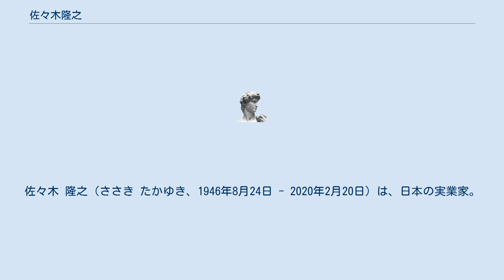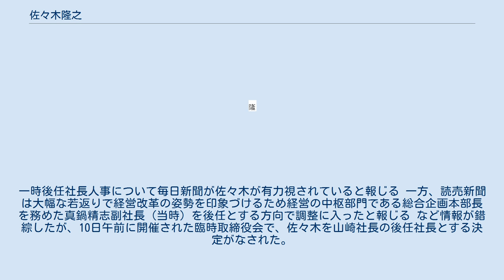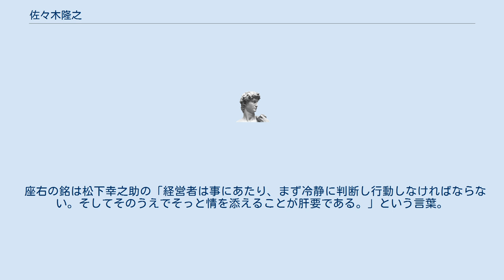佐々木隆之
佐々木 隆之（ささき たかゆき、1946年8月24日 - 2020年2月20日）は、日本の実業家。
JR西日本代表取締役社長、同社取締役会長等を務めた。
 広島市出身。
広島大学教育学部附属高等学校を経て、1970年に一橋大学経済学部を卒業し、日本国有鉄道に入社。
当時、一橋大学から国鉄に就職する学生は毎年1、2名と少なかったが、情報学ゼミの教授の勧めで入社した。
 研修では機関士として、寝台特急「みずほ」の運転に当たったこともある。
その後企画・総務畑を歩み、大阪鉄道管理局総務部長等を務めた。
 1987年国鉄分割民営化により新たに発足したJR西日本に移る。
同社では主に営業部門、経営企画部門、人事部門、財務部門等を幅広く経験し、人事部長、取締役財務部長、取締役営業部長等を務めたのち、2002年にキヨスクやコンビニエンスストアの運営等を行う完全子会社のジェイアール西日本デイリーサービスネット社長に転出した。
このとき、親会社に意見を伝えても、門前払いにされる経験をし、本社と現場の枠を取り払う必要性を感じるようになる。
 2005年にJR福知山線脱線事故が発生し、翌2006年に山崎正夫が社長に就任した。
山崎は、豪腕のワンマン経営者として知られた井手正敬元社長の利益追求偏重の経営姿勢が事故原因の一端と指摘されたことを受け、井手の影響力排除を進めた。
次期社長有力候補と目されていた井手派の副社長を子会社へ転出させる一方、山崎が鉄道本部長を務めていた時期に副本部長として山崎を補佐していた 佐々木を「外に出た中で際だって優秀な人材」としてJR西日本の本社の副社長として呼び戻した。
 JR西日本復帰後は、副社長や新設ポストである副会長に就き、山崎社長を補佐し、グループ全体の経営改善等を担当していた。
 ところが2009年7月8日に山崎正夫社長がJR福知山線脱線事故に絡み業務上過失致死傷罪の罪で、神戸地方検察庁により在宅起訴された。
これを受けて山崎社長は、佐々木と西川直輝副社長が同席した同日午後6時過ぎの記者会見で引責辞任を表明。
その後山崎社長から「難局に全社をまとめるには君がふさわしい」と、後任を打診され、「会社には育ててもらった恩義がある。逃げるわけにはいかない」 と引き受けることを決意した。
一時後任社長人事について毎日新聞が佐々木が有力視されていると報じる 一方、読売新聞は大幅な若返りで経営改革の姿勢を印象づけるため経営の中枢部門である総合企画本部長を務めた真鍋精志副社長（当時）を後任とする方向で調整に入ったと報じる など情報が錯綜したが、10日午前に開催された臨時取締役会で、佐々木を山崎社長の後任社長とする決定がなされた。
取締役会後、大阪市にあるJR西日本本社ビルで午前10時半から開かれた記者会見に、山崎社長とともに臨んだ佐々木は、山崎社長が掲げていた「三本柱」 である被害者対応、安全性向上、企業風土変革への取り組みを引き継ぎ、信頼回復に努めていきたいとの抱負を述べた。
 2012年5月に同社取締役会長に就任し、2016年6月に相談役に就任。
なお、佐々木の後任の社長・会長は真鍋精志である。
 2020年2月20日、73歳で死去。
 座右の銘は松下幸之助の「経営者は事にあたり、まず冷静に判断し行動しなければならない。そしてそのうえでそっと情を添えることが肝要である。」という言葉。
趣味は奈良の町歩き。